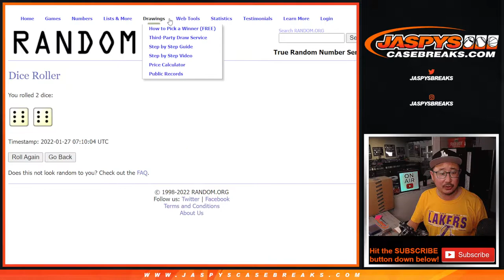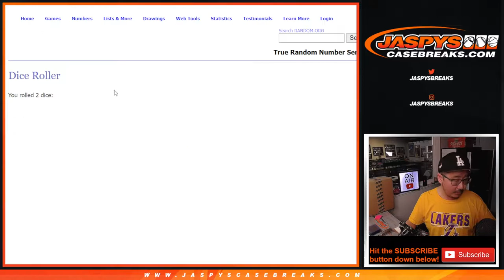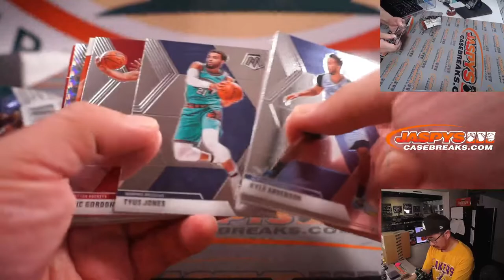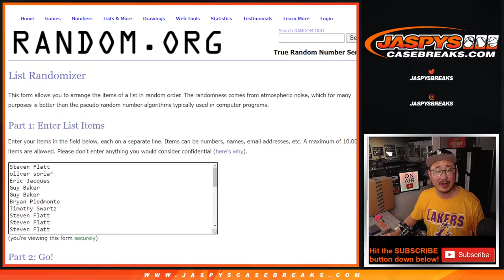W, 01.26.22 ~ 2019/20 PANINI MOSAIC BASKETBALL HOBBY 1-PACK BREAK #18 *RT*